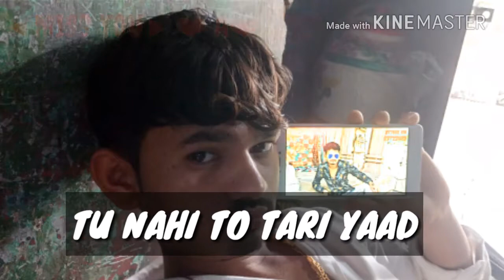😳 sad Love 👀falling 💔